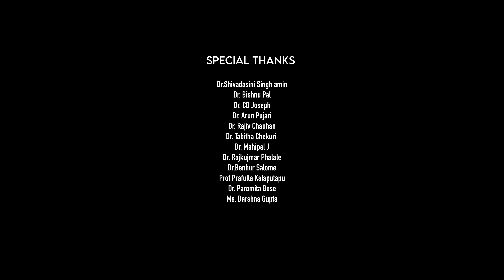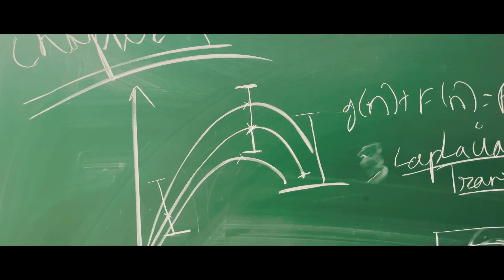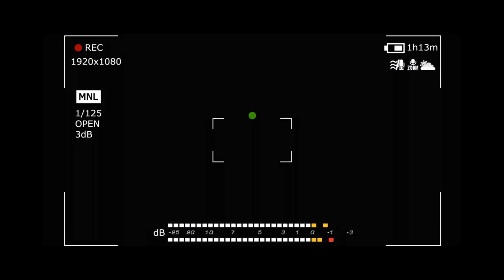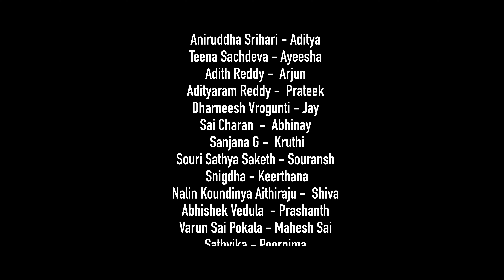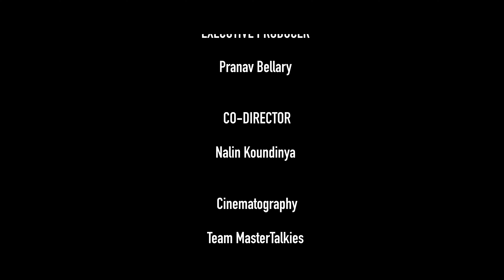Kalasalalo || A MasterTalkies Production || Edited And Directed by Prabhath Reddy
Kalasalalo is a full length Telugu feature film written, edited, acted and directed entirely by the students of Mahindra University. The entire film has been made on a zero budget and has been shot on campus throughout a period of 9 months.

The film revolves around a group of friends pursuing their sophomore year of engineering skimming through their university lives as they figure out their passions, relationships and various other troubles while trying to stick together throughout.

CREDITS

Editing And Direction: Prabhath Reddy Banda
Screenwriting: Hemal Tummapudi
Co Director: Nalin Koundinya Aitharaju
Executive Producer: Pranav Bellary

CAST

Yugesh Chowdary
Aniruddha Srihari
Adith Reddy
Teena Sachdeva
Sanjana G
Sai Charan
Dharneesh
Adityaram Reddy
Sathwika
Nalin
Souri Satya Saketh
Abhishek Vedula
Varun Sai
Avani Patlolla